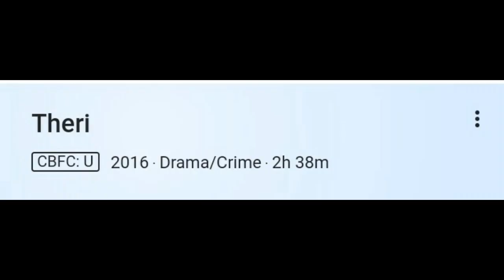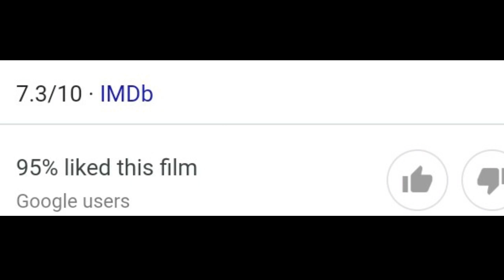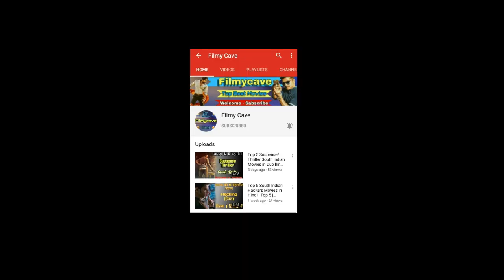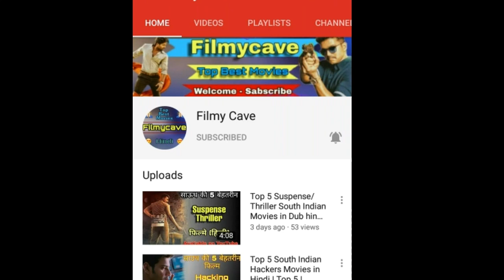Top 5 South Indian Police Movies in Hindi dubbed || Filmycave